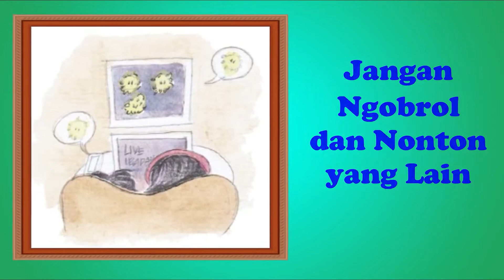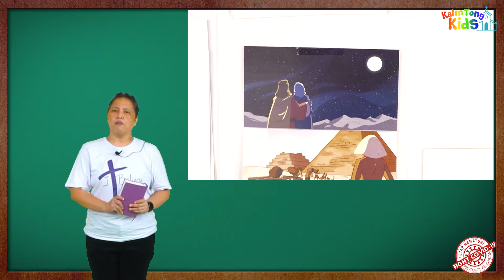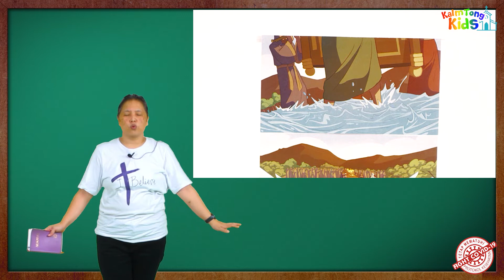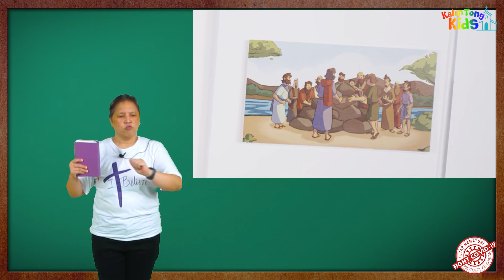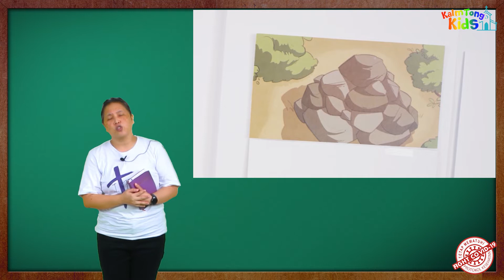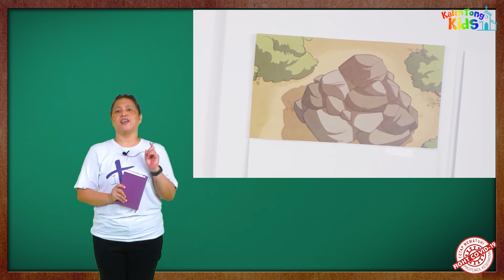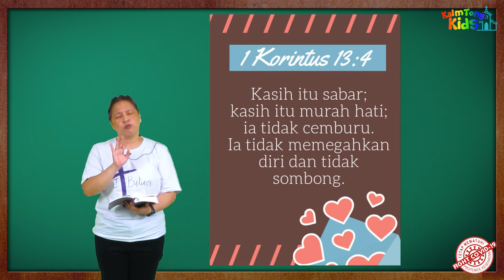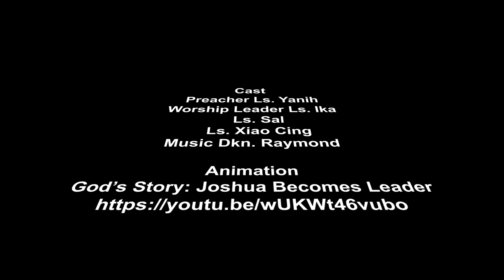K-Kids 25 Apr 21 | TK - 1 SD | Allah Membawa Umat-Nya Masuk Ke Tanah Perjanjian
Allah Membawa Umat-Nya Masuk Ke Tanah Perjanjian

Nats Alkitab : Yosua 3-4:12
Ayat Hafalan : 1 Korintus 13:4

Credit
Animation